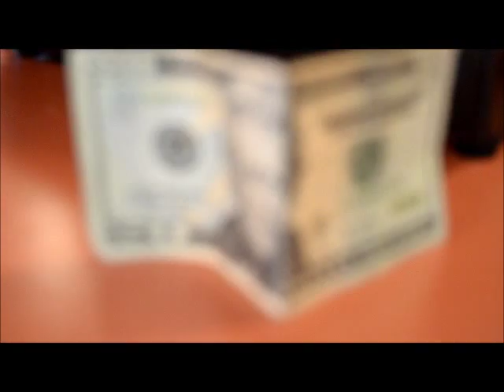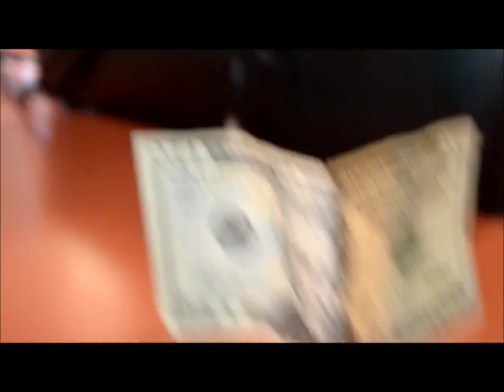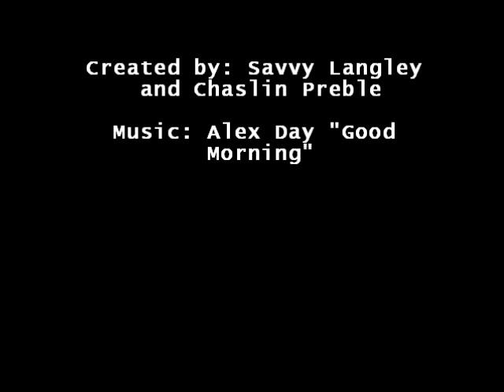Bahama Bucks Adventure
A little video of a trip to Bahama bucks with my best friend.